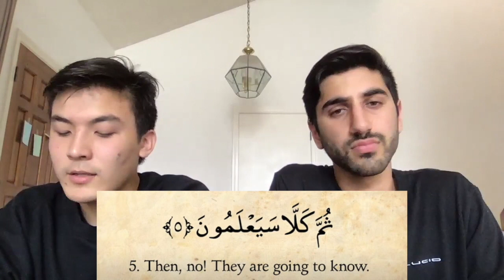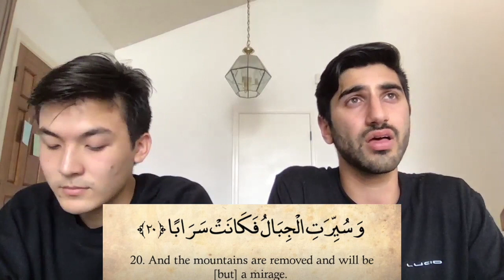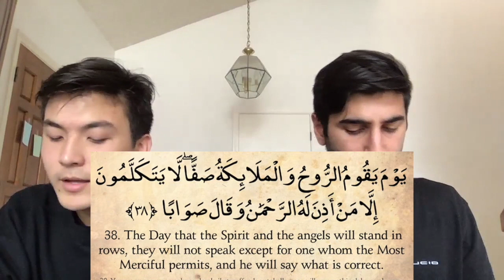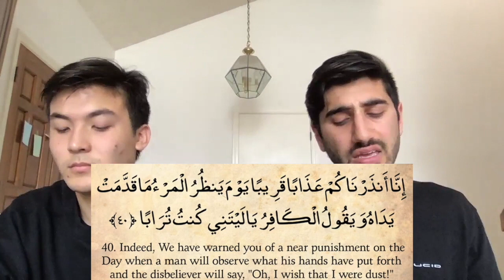Surah An-Naba (The Announcement) | Recited by Hamza & Daniel | The Mic Check Youth Series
The MCC Mic Check series is a teen-initiated effort when a youth or pair of youths in the East Bay express their love for the Qur'an by reciting their favorite verses with melody and beauty. The series is curated by Muslim Student Association (MSA) at California High School in San Ramon.

This recitation was delivered at the Muslim Community Center - East Bay (MCC East Bay) in Pleasanton, California on September 12, 2020.

COVID-19 Shelter-in Place: This video was recorded at a residence and both reciters belong to the same household. MCC Youth Hiba Adeeb added English subtitles to the recitation.

Daniel Kim is a freshman at Zaytuna College who is currently pursuing a degree in Islamic Law and Theology. He spent the majority of his high school years in Memphis, Tennessee studying under Imam Hamza Abdul Malik. He has always studied sacred knowledge, and hopes to one day teach the knowledge he studies. He has interests in film making, art, and many different sports.

About Their Qur'anic Selection:
The News (Arabic: النبأ, an-nabaʼ, aka "The Tidings", "The Announcement") is the seventy-eighth chapter (surah) of the Quran with forty verses (ayat).

The first twenty verses discuss the wonders of the worldly creation (the earth, plants, the peace of night, the mountains and rain); The latter twenty verses are about the eternal wonders and horrors of the next world with the raging sinner (the Arabic root TGY "tageena" is used) being punished starkly opposed with the rewarding of dutiful believers (the Arabic root WQY "mutaqeena" is employed as a poetic parataxis to TGY) in paradise.